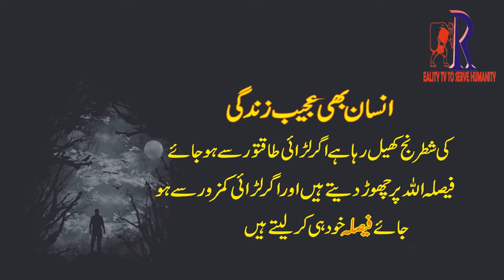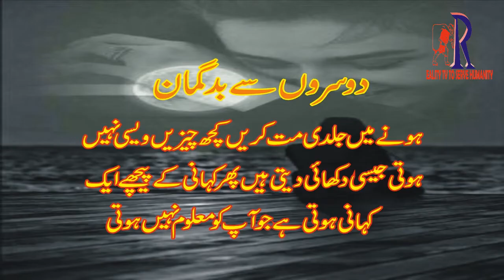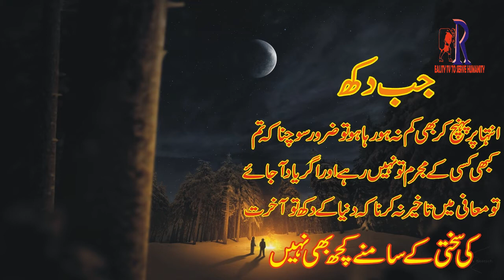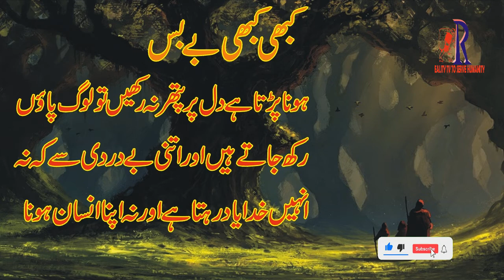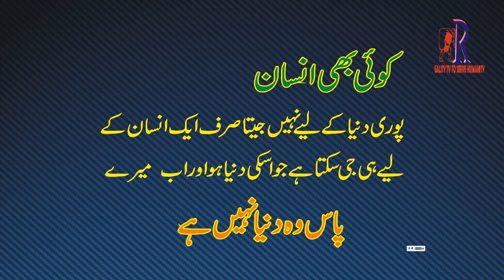Ruin To avoid Ones Sayings| Heart Touching Urdu quotes | Best Urdu Hindi Quotes Status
Dear Friends aj ki ic zbrdast video main hum ap ko btain ge k insan pr barbaadi ka waqat kb or ku ata he . yaqeenan ap ic se zror fayda uthainge